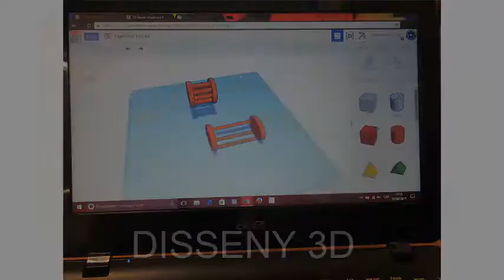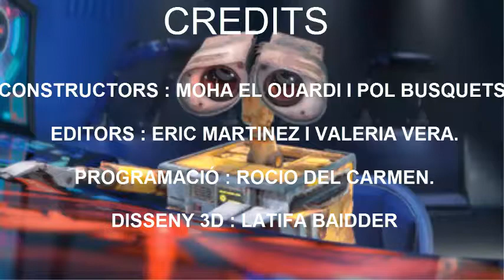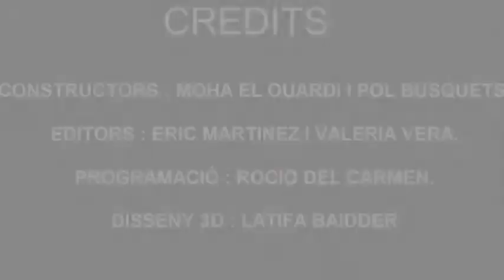Elevator 3000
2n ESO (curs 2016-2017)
Projecte: Dels Invents als Robots
Institut de Cornellà